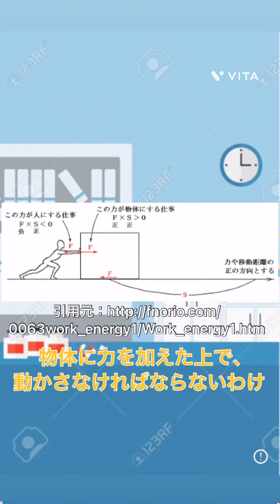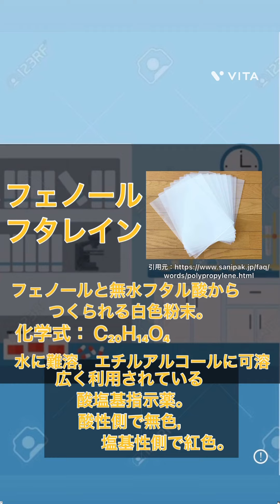【フル】ある動画の解説【必須単元】オモロすぎると話題に…wwwwwwwww🤣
テストに出る内容を全て解説しました！
教えて欲しい単元があればコメント欄等に教えてね！

コメント欄にまとめて貼ってます！

質問等があればコメント欄やこちらからお知らせください。